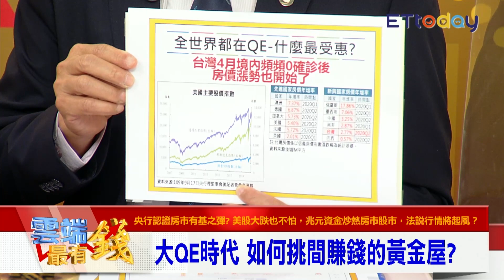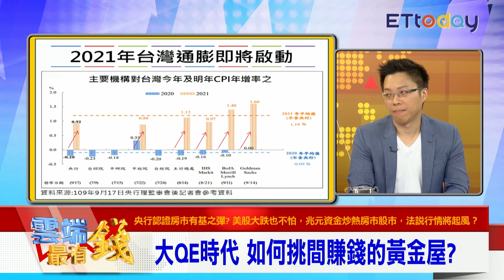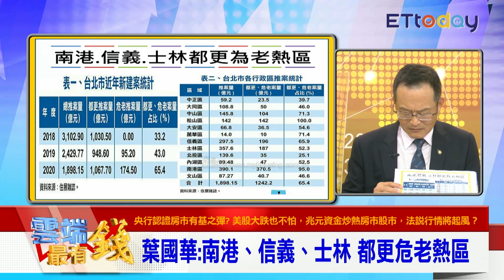環狀線+都更 士林大利多？ SWAY絕學:買5年以上房子｜雲端最有錢EP154精華